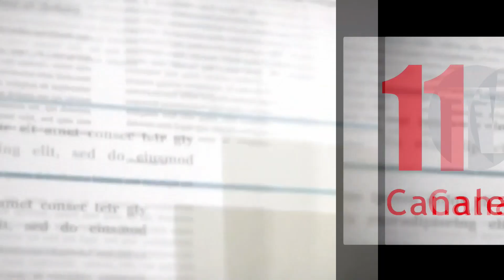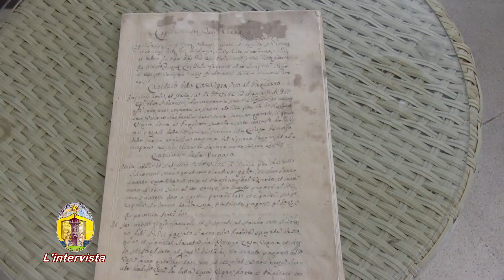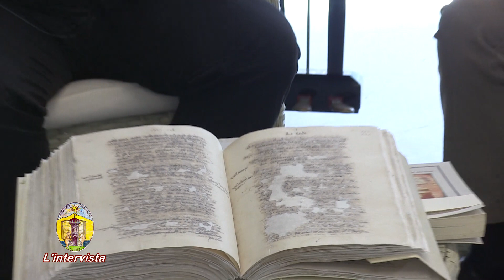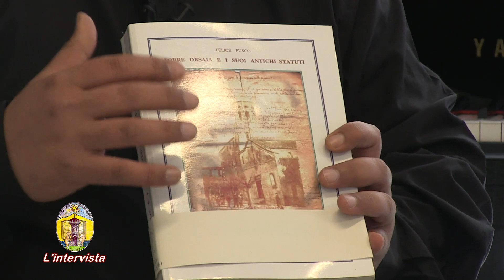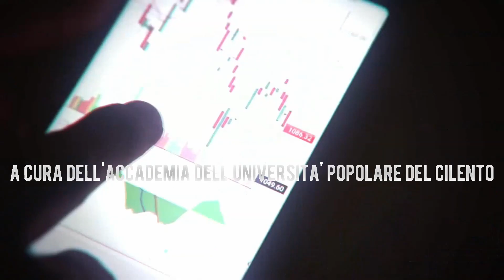INTERVISTA ALLIEGRO PUNTATA 12 DON PIETRO SCAPOLATEMPO DAL5GEN